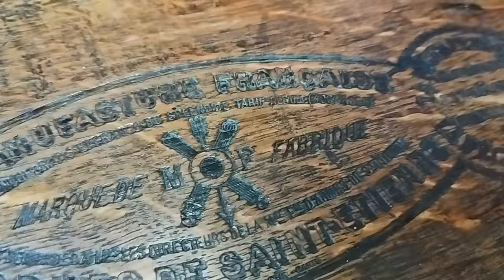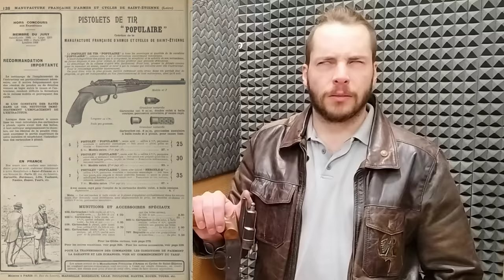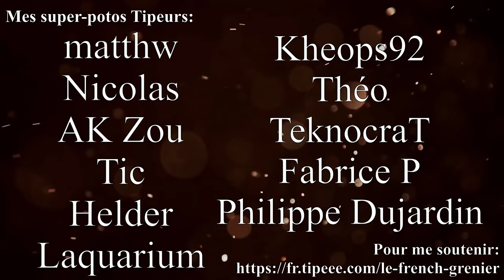TÉMA LA TAILLE DU BISON - PISTOLET BUFFALO STAND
Que plus personne ne se plaigne jamais de la taille de son Deagle.